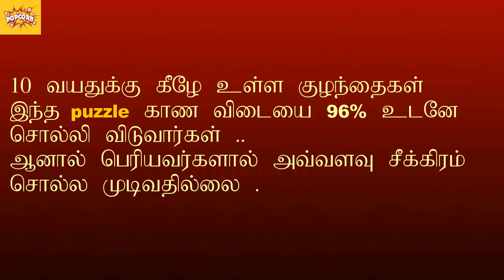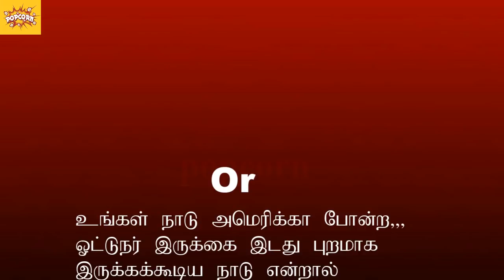இந்த பஸ் எந்த பக்கமாக செல்லும் உங்களால் கண்டுபிடிக்க முடியுமா ?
visit our popcorn channel
popcorn..